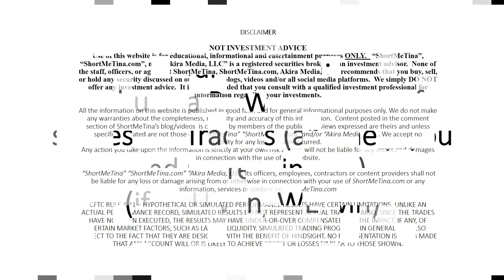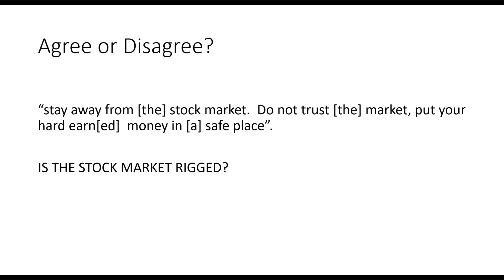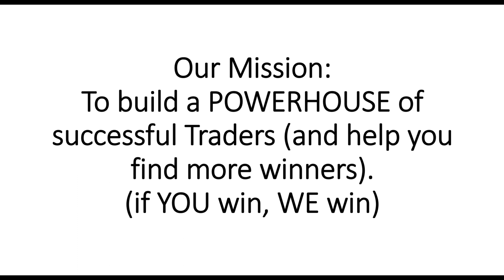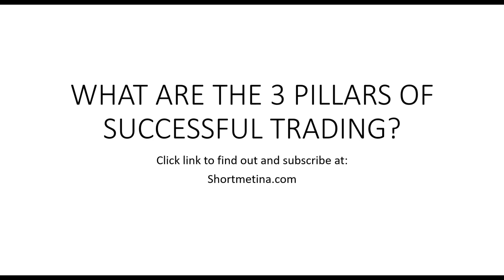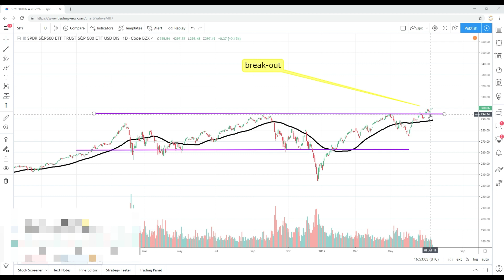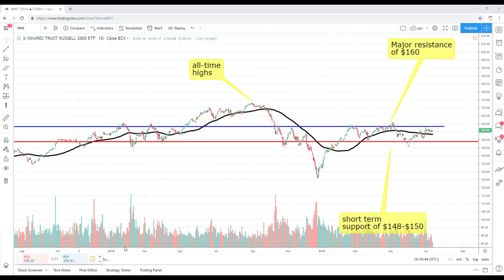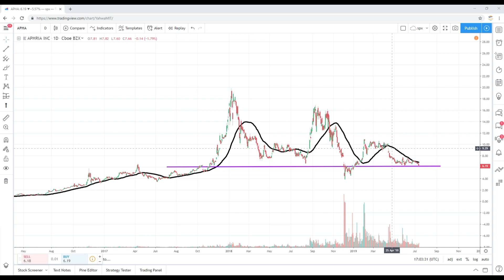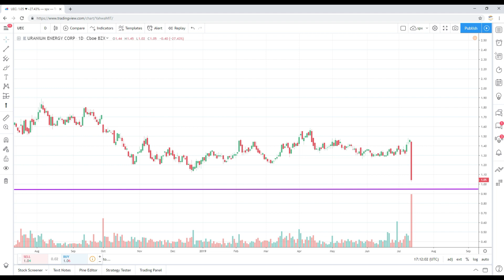Stocks to Buy (Swing Trading and Technical Analysis)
In this video I discuss my thoughts on the following stocks:
Technical Analysis Bitcoin USD (BTC-USD)
Technical Analysis Cronos Group Inc. (CRON)
Technical Analysis Canopy Growth Corporation (CGC)
Technical Analysis Aphria Inc. (APHA)
Technical Analysis Aurora Cannabis Inc. (ACB)
Technical Analysis Energy Fuels Inc. (UUUU)
Technical Analysis Uranium Energy Corp. (UEC)

VALUE?

SUGGESTIONS?